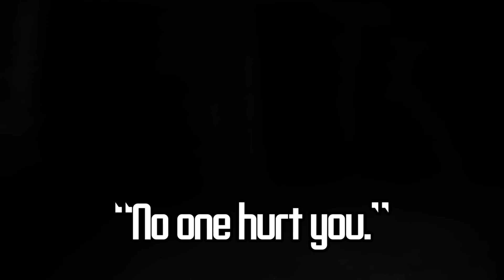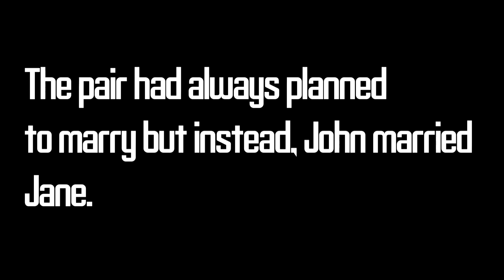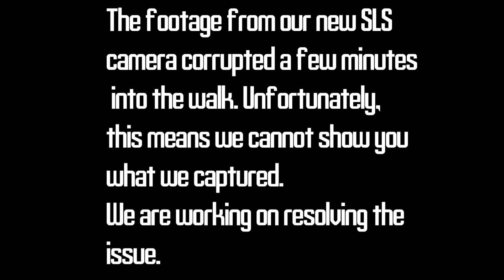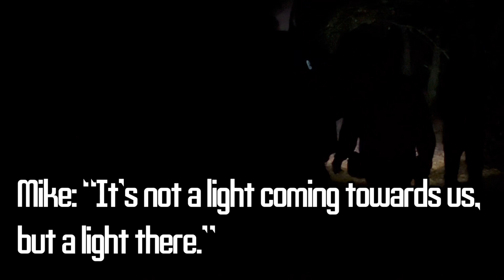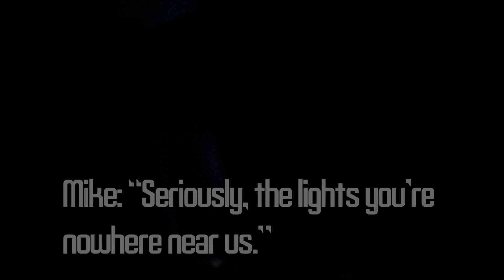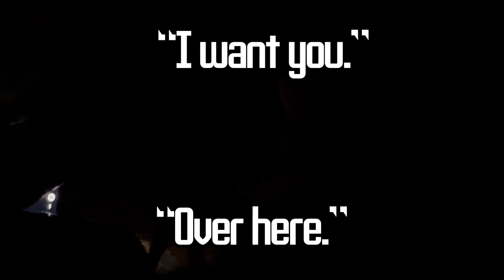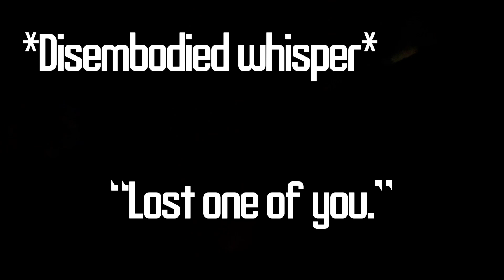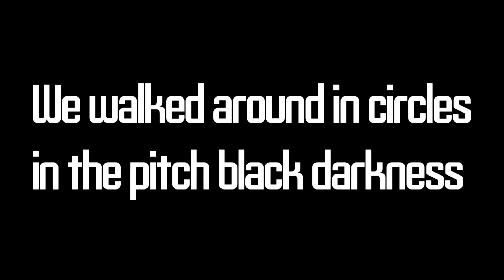Halloween Ghost Walk At Dead Woman’s Ditch| Somerset Ghost Hunters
The night before Halloween, we led a ghost walk/ investigation at the infamous Dead Woman’s Ditch. Such a site we had investigated before and caught some interesting evidence.

During our ghost walk we caught some chilling evidence, disembodied voices, dark shadows following us in the trees and logs even thrown at us. It was an unforgettable night, thank you to everyone who turned up and helped our first walk end in such a success.

Lead Investigators- Nicki and Chris
Camera’s- Chris, Nicki and Jimmie
Editor- Beth
Intro/outro created by-Sophie
Thumbnail created by-Beth

Socials~

Tags~

Music from Uppbeat (free for Creators!)